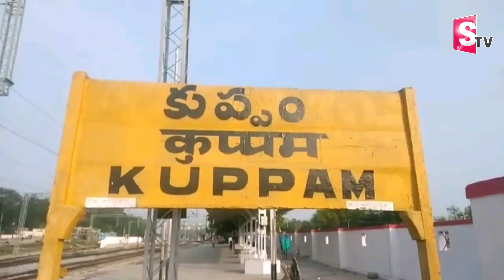Hero Vishal Kuppam Tour Raises Heat in AP Politics | Chandrababu | TDP VS YSRCP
Watch► Hero Vishal Kuppam Tour Raises Heat in AP Politics | Chandrababu | TDP VS YSRCP @SumanTVNews @sumantvtelugulive @SumanTVChannel